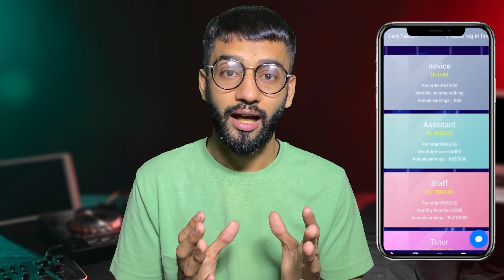LAM Earning App | Make Money Online | Real or Fake?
LAM Earning App | Earn 5000 daily | Make Money Online | Real or Fake?

Asalamualaikum,

Today I'll tell you about a online earning app LAM. How it works? Will it gives you money? Real or Fake!

This video include:
Online app sy paise kaise kamaye
online paisa kamany ka tarika
LAM new earning app pakistan
LAM earning app real or fake
LAM scammer app
How youtubers are scamming you

Best Regards
Muhammad Ali